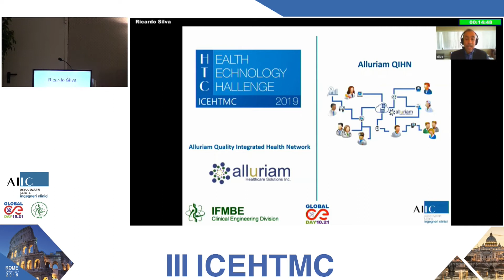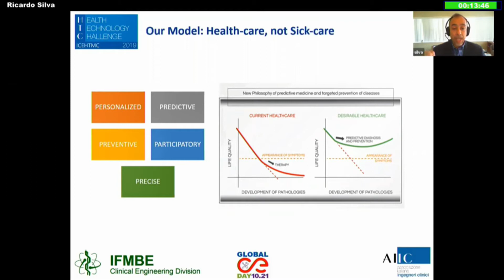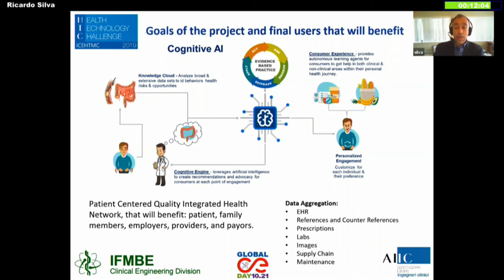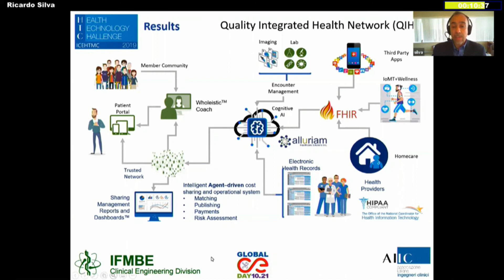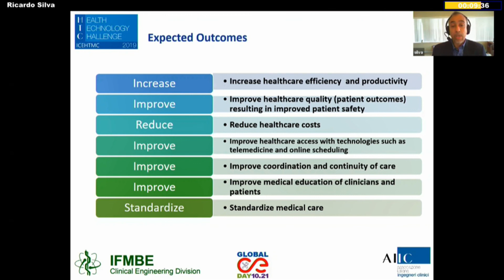III ICEHTMC - Alluriam Quality Integrated Health Network.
Presentation by Ricardo Silva during the 3rd International Clinical Engineering and Health Technology Management Congress in October 2019.